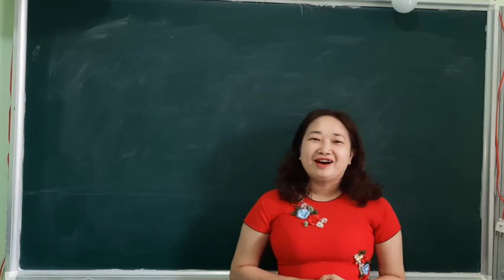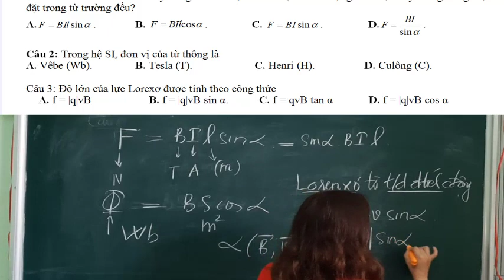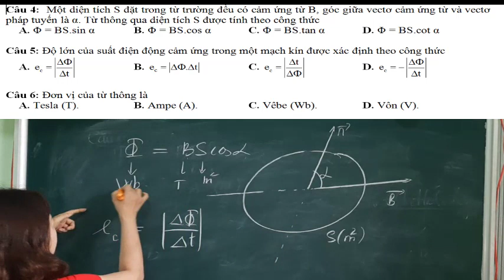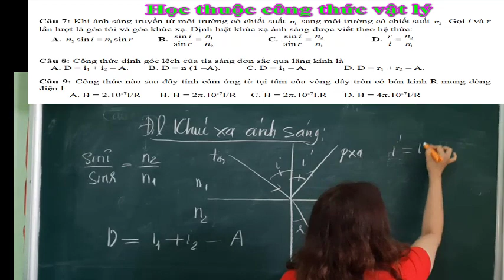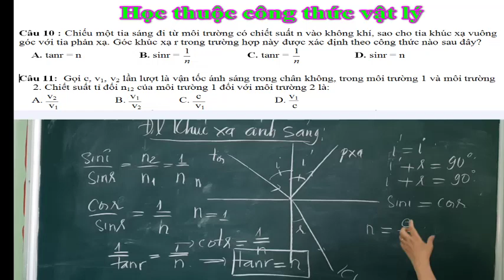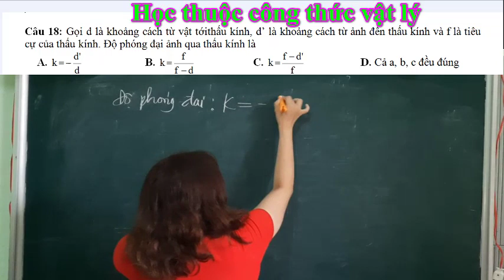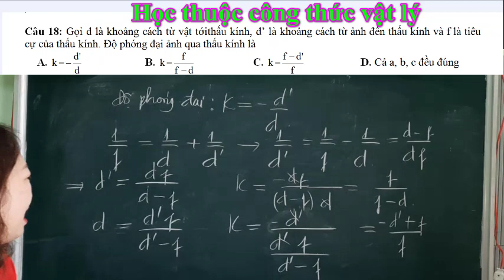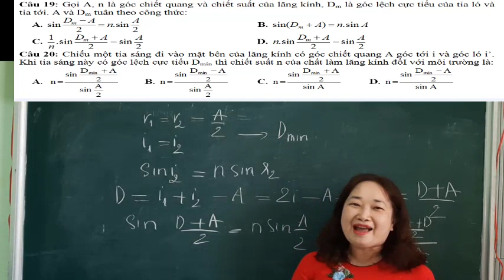CÔNG THỨC VẬT LÝ 11 HỌC KÌ 2 SỐ 1| Bí quyết giúp các em học thuộc công thức vật lý